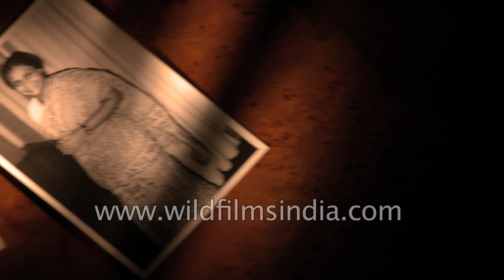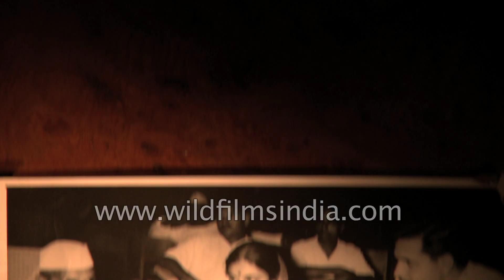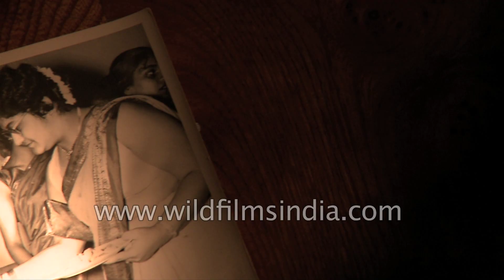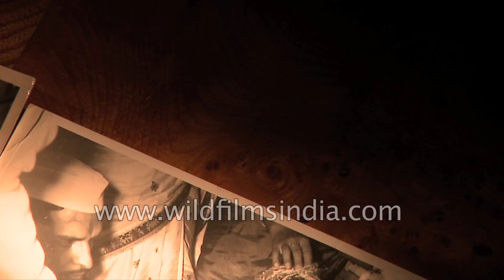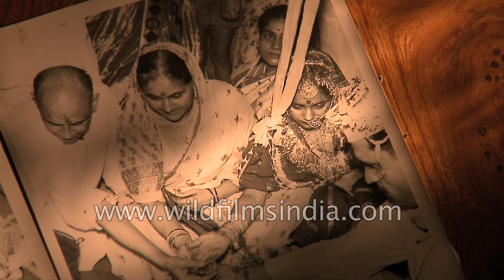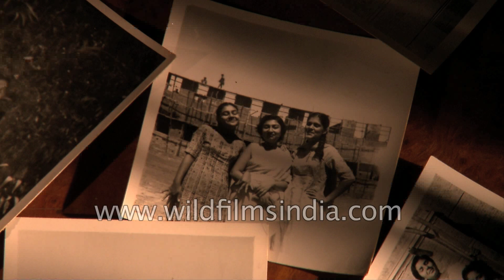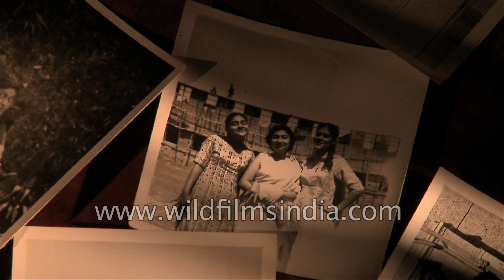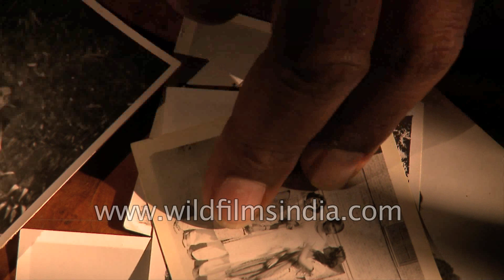Compilation of Sheila Dikshit's wedding photographs: Sheilaji ki jawani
A compilation of Sheila Dikshit's wedding photographs. See Sheila Dikshit wearing traditional Hindu wedding Saree. She was married to Vinod Dikshit.